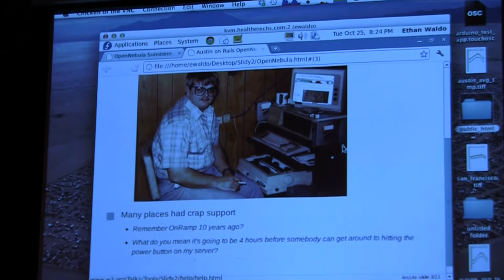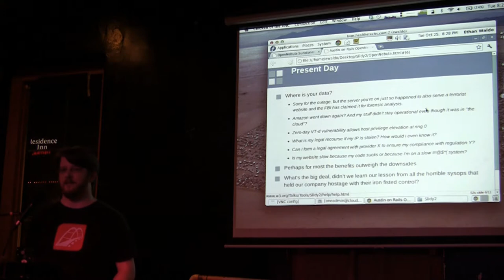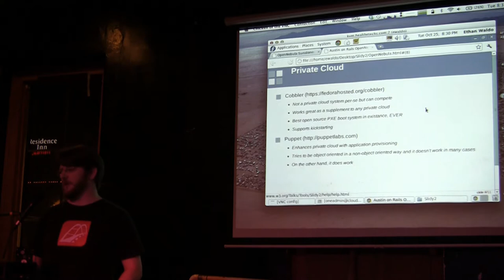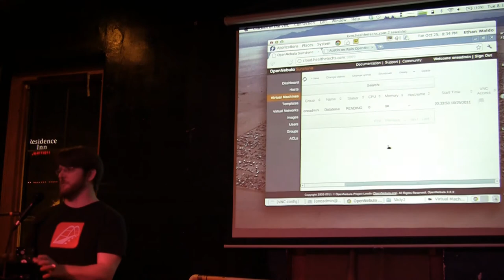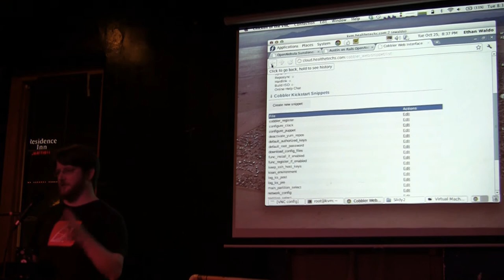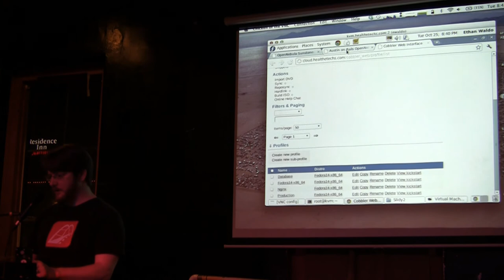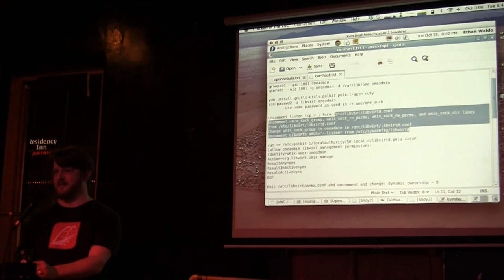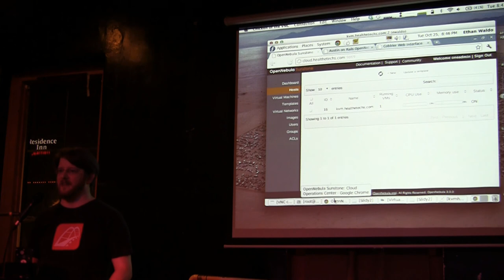AoR - Deploying Rails to your own private cloud with OpenNebula and Cobbler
It's a fact Rails wouldn't be where it is today without fantastic cloud providers like Amazon, EngineYard, Heroku, and Rackspace. The ability to scale hardware to run your Rails applications with what can amount to only a few clicks of a button makes sure you keep those customer transactions flowing in, as well as giving your customers the best experience possible based on their geography. Still there are situations where you want the ease of deployment of the cloud but can't necessarily justify the cost, or perhaps you are in a field where not knowing exactly where your data is sitting and who might have access to it is a big problem. The latter fact has actually kept a lot of the healthcare market out of the clouds.

This talk will show you how to set up a private cloud running Rails on your own local hardware. We will cover various topics such as setting up OpenNebula and Cobbler, some of the key options they have, as well as configuring from-scratch templates for installing a Linux OS, RVM, Rails, PostgreSQL, Sphinx, Unicorn, Nginx, and Capistrano; an example of all the necessary accoutrements necessary to put together a production level deployment of Rails. Best of all your systems engineers will love you because you will end up having complete running documentation on exactly how every system you deploy is set up. Last but not least we will cover how to get your Rails application cloud deployment to spill over to EC2 or any OCCI compliant cloud provider when your own local hardware capabilities are exceeded. Actual cloud deployment templates and recipes will be provided afterwards as well as deployments scripts that will allow you to deploy your own fully functional OpenNebula private cloud system ready for Rails with near zero configuration.

Ethan Waldo has been working with Ruby and Rails for about 3 years. Although having quit a few months ago, he still happens to be the lead contributor to OpenPHIN where he cut his teeth on a professional Rails app from scratch. Now Ethan is working on top secret Rails projects for Cambia Information Group.

Ethan Waldo

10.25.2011